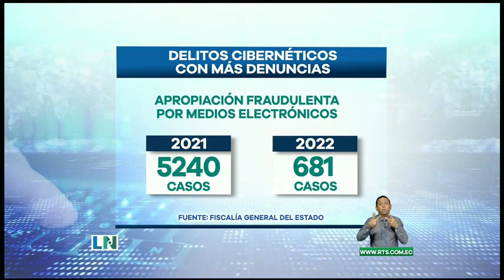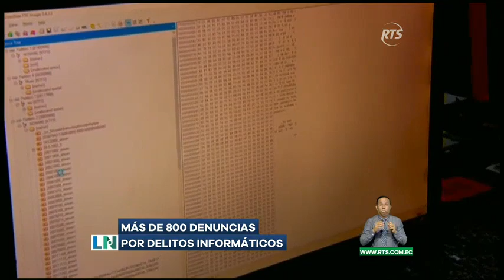Se reportan más de 800 denuncias por delitos informáticos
Según datos de la Fiscalía General en lo que va del 2022.